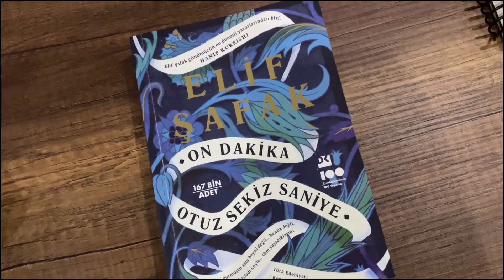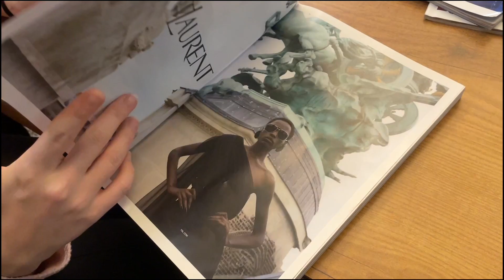Vlogmas 4 | 2023'ün son vlogu | Cilt Bakımı | Alışveriş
2023’ün son vlogundan herkese merhaba,

Aralık ayında her günümden ufak ufak kesitleri sizlerle paylaşıyorum. 📽️
Umarım 2024 hepimize sağlık, huzur, mutluluk getirir 🙏🏻🫶🏻❤️